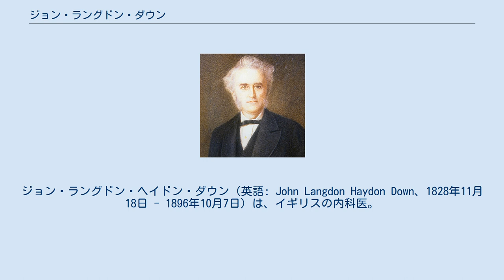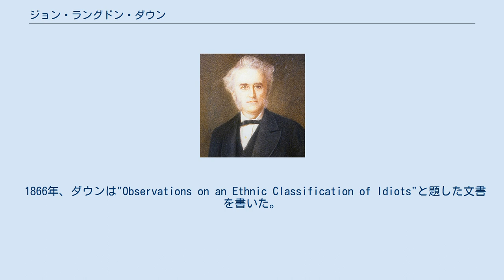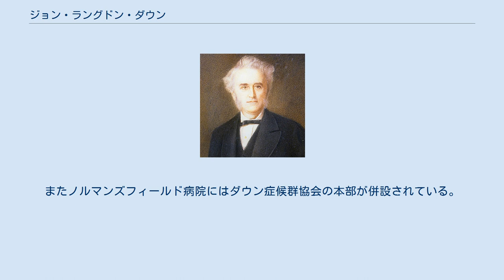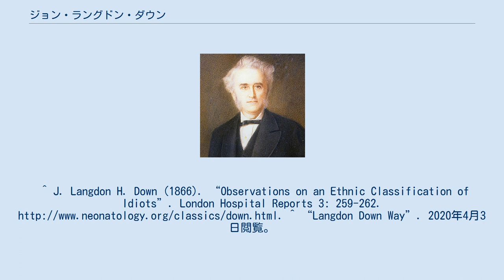ジョン・ラングドン・ダウン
ジョン・ラングドン・ヘイドン・ダウン（英語: John Langdon Haydon Down、1828年11月18日 - 1896年10月7日）は、イギリスの内科医。
先天性疾患の一つであるダウン症候群（一般に「ダウン症」と呼ばれる）の発見で知られる。
 1828年、コーンウォールのトアポイントに生まれる。
父はロンドンデリー出身、母は北デヴォン出身であった。
ダウンは地元の学校に通う傍ら、デヴォンポートの古典・数学学校にも通った。
 14歳からダウンは父の薬屋で働き始めた。
ここでの経験が、ダウンに化学の道を選ばせるきっかけとなった。
18歳になったダウンはロンドンへと出向き、外科医の職を得た。
ホワイトチャペル・ロードに居を構えたダウンは、怪我人の介抱や抜歯に加えて、薬瓶の洗浄や薬品の調合まで幅広い業務を経験した。
後に彼はブルームスベリー・スクエアの製薬所に入り、有機薬剤の製薬によって賞を得た。
また彼はマイケル・ファラデーとも会ったことがあり、気体に関する実験に参加しファラデーの助手を務めたこともある。
トアポイントに住む父からも度々手助けを求められた。
 1853年にダウンはロンドン病院に研修医として入った。
彼はそこでも輝かしい業績を残し、1856年には内科医や薬種商を受け持つリヴァリ・カンパニーやイングランド王立外科医師会から認定を受けるほどであった。
1858年にはサリーのアールズウッド精神病院に医療監督官として就任した。
 アールズウッド精神病院に勤務することとなったダウンは、病院の改革を決定した。
それと並行して、彼はロンドンで医学士、ゴールドメダル、医学博士を立て続けに取得した。
ロンドン病院にて内科医助手に選ばれてからもイールスウッドに住み続け、ロンドンとアールズウッドにて研究を続けた。
 ダウンが計画したアールズウッド改革は次のようなものであった。
それまで、アールズウッドに収容された患者は肉体罰を受け続け、身体は汚く放置されたまま、教育を受けることもなかった。
ダウンは患者に対する肉体罰の実施を全面禁止にし、患者に対しては温和に接し報酬や賛辞を与えることを定めた。
患者の尊厳は十分に尊重し、患者らに対しては教養として乗馬、ガーデニング、工作、弁論術を教育することとした。
 1866年、ダウンは"Observations on an Ethnic Classification of Idiots"と題した文書を書いた。
その中で彼は、種々の精神状態について民族的特徴から分類することの可能性を理論として提唱した。
その民族特徴として、彼は特にマレー系、コーカサス系、エチオピア系の三種類の人種を取り上げた。
この文書は現在「ダウン症候群」として知られる疾患について記載されているものであったが、ダウンはこの疾患を蒙古系を始めとする特定人種に特有の疾患と定義した。
その結果として、ダウン症候群は「蒙古症、または、モンゴリズム（英語: Mongolism）」として知られるようになり、現在ダウン症候群とされる疾患を抱える人々は「モンゴロイド」（一般的には「モンゴル人」の意）と呼ばれるようになった。
またダウンは同文書において、この疾病が白人種の人々の顔を変容を引き起こし、（白人種から見た）他人種へと顔の特徴を似せていくことによって人種の壁が崩れ去るならば、人種は変化の結果としかみなされなくなり、人間種の統合へと繋がっていくことになると説明している。
 1868年、ダウンはテディントンに位置するノルマンズフィールド病院近郊に自身の邸宅を構えた。
ノルマンズフィールド病院は発達障害や知的障害を抱えた人を扱う病院で、邸宅でも子供らの相手をした。
ダウンの息子のレジナルドとパーシヴァルはロンドン病院にて医学研修を受けており、研修修了後はダウンと共にノルマンズフィールドで勤務、1896年のダウンの死後もダウンの跡を継いで病院に務めた。
 ノルマンズフィールド病院は2*級イギリス指定建造物に指定され、現在はラングドン・ダウン・センターとして知られている。
またノルマンズフィールド病院にはダウン症候群協会の本部が併設されている。
 ダウンの故郷であるトアポイントには、彼の業績を功した「ラングドン・ダウン・ウェイ」が存在する。
 ^ Stephen Ashwal (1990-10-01). Founders of Child Neurology. Jeremy Norman ...